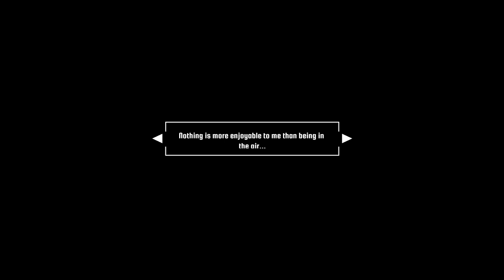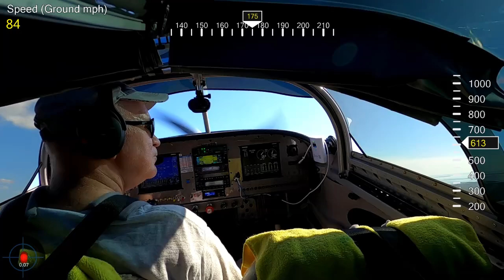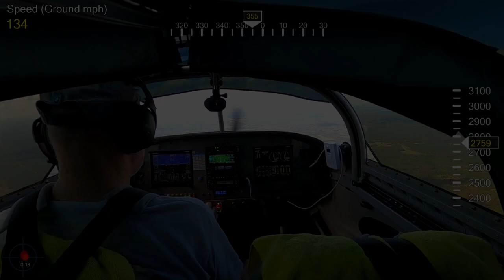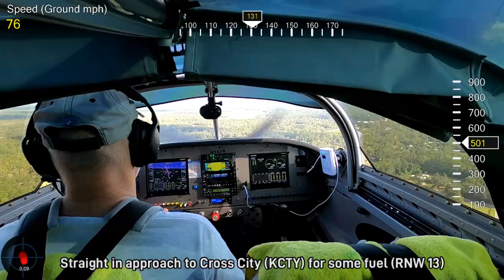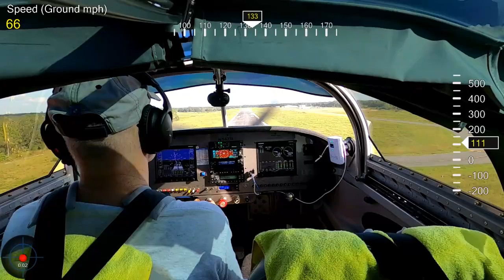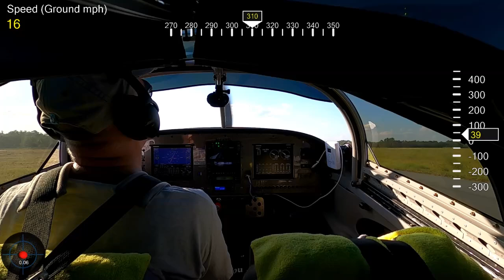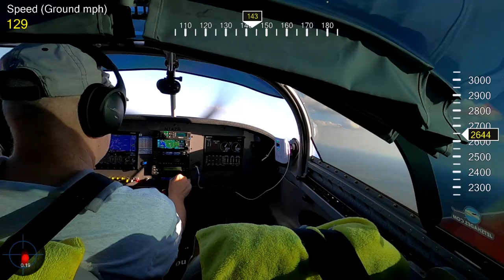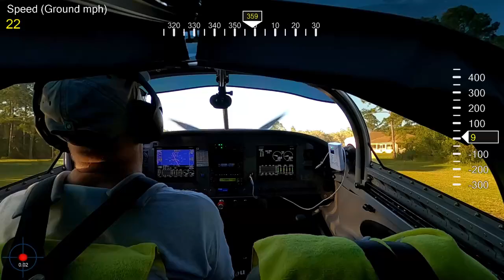Flying a Vans RV-9 along the west coast of Florida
A 2 hour flight on the west coast of Florida, looking at the beauty before the arrival of Helene. Cedar Key has been destroyed, like so many towns in the panhandle... So sad.